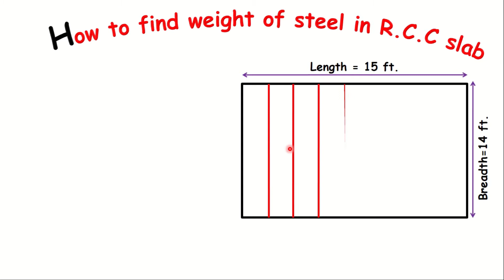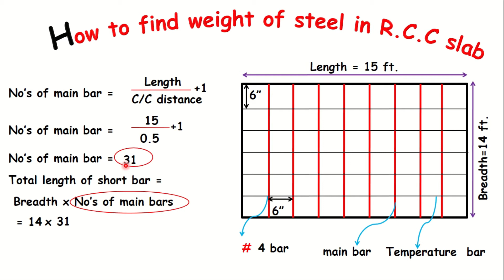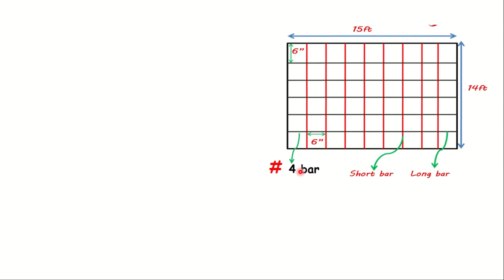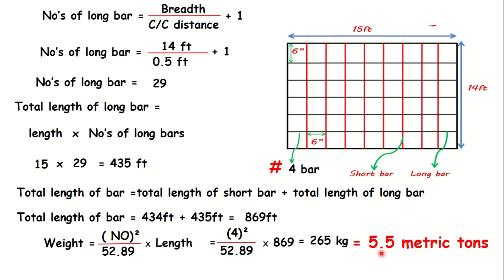how to find weight of steel in RCC slab|quantity of steel in slab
Aslam-o-alakum!
I am Nasar khan I have completed my B-tech 4 years degree .
I spread my civil  engineering knowledge through all over the world to civil engineering students.
On this channel I teach you the following subjects and softwares.

today we will discuss about cutting length of steel in rectangular slab.
there are two types of bar provide in slab one main bar and second one distribution bar.
main bar provide in shorter direction with minimum center to center distance these bar are resist load.
distribution bar are provide in longer direction with maximum center to center distance these bar provide for control shrinking
it's also called temperature bar.

* Quantity surveying
* Sucture analysis
* RCC design
* Building materials
* Building construction
* Hydraulics and fluid mechanics
* Land surveying
* Environmental engineering
* Transformations and Highway
* Previous test question
* AutoCAD
* PowerPoint etc.

Hope you like my effort.